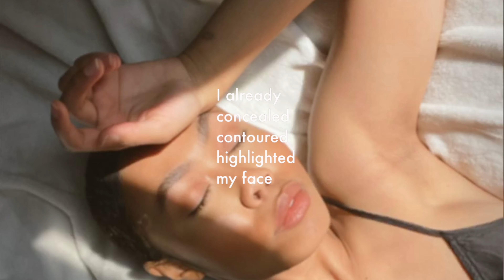BLUE EYESHADOW TUTORIAL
I was bored in the house so I filmed this super easy & editorial-esque tutorial.

products:
concealer - Loreal infallible 385 AMBER
liquid glitter - NICKA K radiant liquid eyeshadow GOLDEN GEMMA (found this @ beauty supply)
brush - Wet n Wild fluffy blending brush
eyeshadow - gifted
mascara - Loreal Lash Sensational BLACK